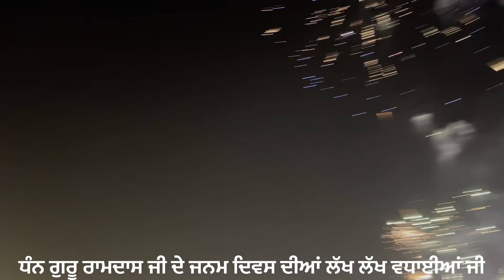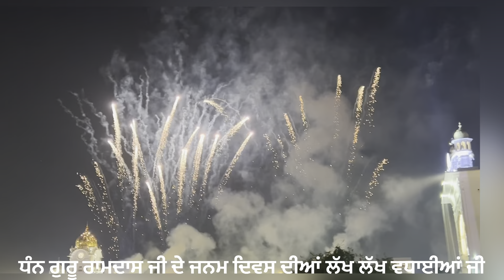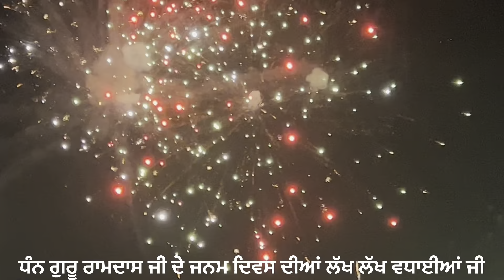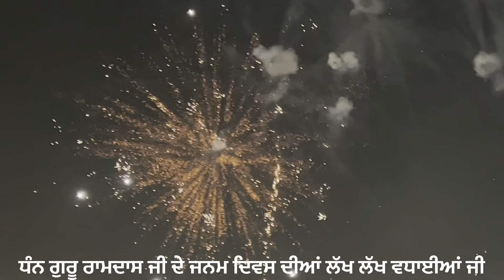Shri Guru Ramdas Ji’s Birthday || ਸ੍ਰੀ ਗੁਰੂ ਰਾਮਦਾਸ ਜੀ ਦੇ ਜਨਮ ਦਿਵਸ ਸਮੇਂ ਆਤਿਸ਼ਬਾਜ਼ੀ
Shri Guru Ramdas ji da Janam Divas